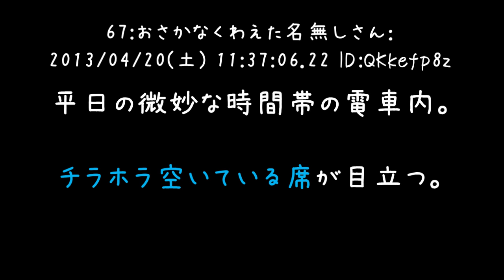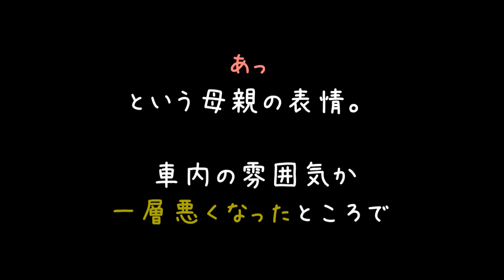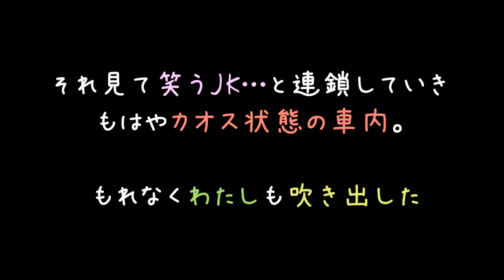電車内でひと目もはばからず騒ぎたてるババァ【2ch】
おばあちゃん子ですけど、年寄りの公共マナーにはどん引きしますわ.
バス停なんて酷いよ。若い人ほどキチッと列守るけど、
年寄りは列なんて守らないんだから。マナーが無い年寄りほんとに多い（'・ω・）